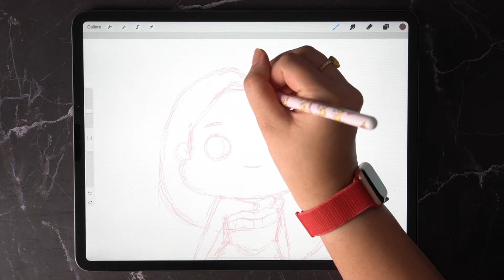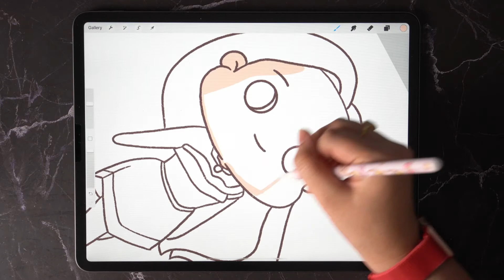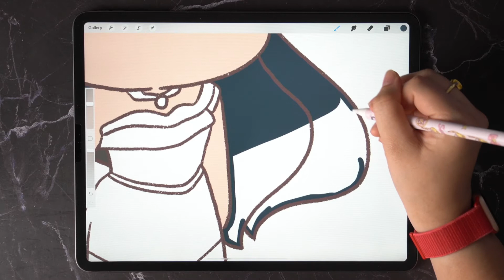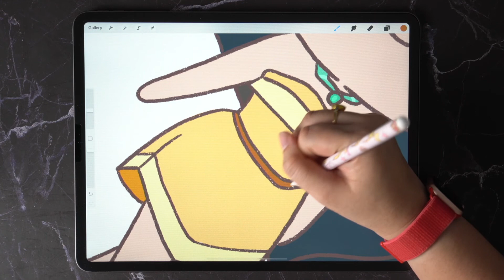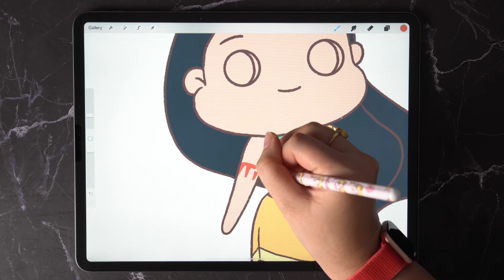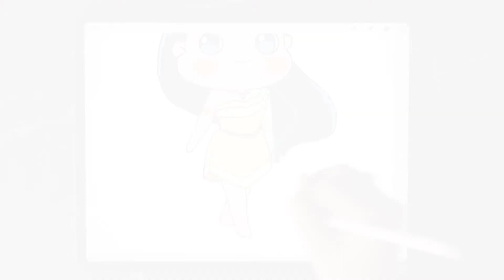Pocahontas | iPad Pro Painting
Pocahontas from Disney in Cute Style
Digital Painting
Made with iPad Pro 12.9 inch with Apple Pencil.
Using Procreate Application.

Thai Illustrator. Doodle artist. I draw my dreams.